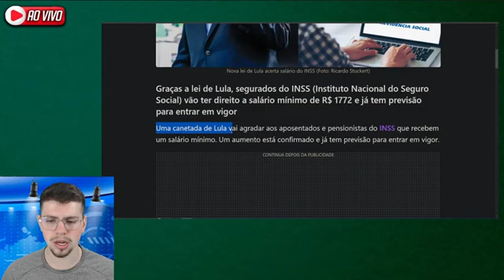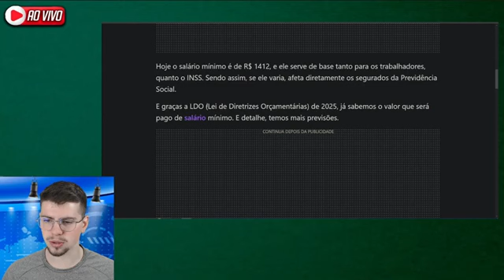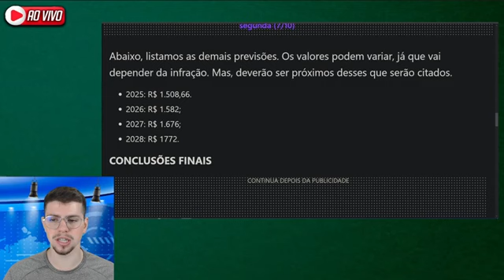INÉDITO: ✅ACABOU DE SAIR NOTA DO INSS E PEGA TODOS APOSENTADOS E PENSIONISTAS de SURPRESA!